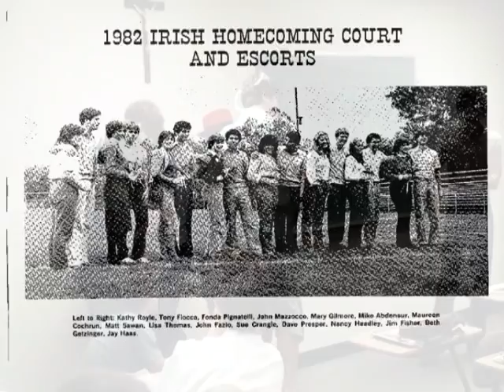St. V looking back.avi